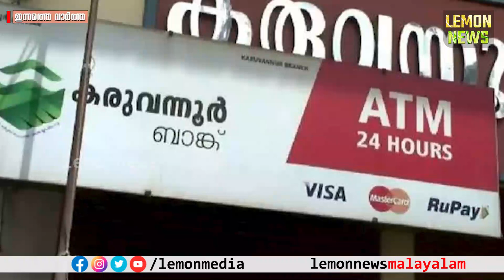MV Govindan | ശബ്ദരേഖ കോടതിയില്‍